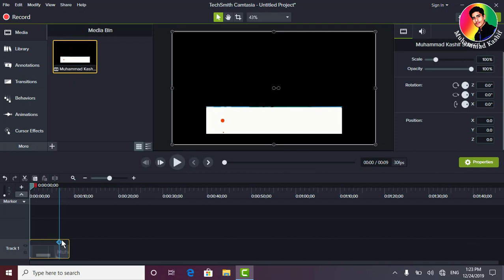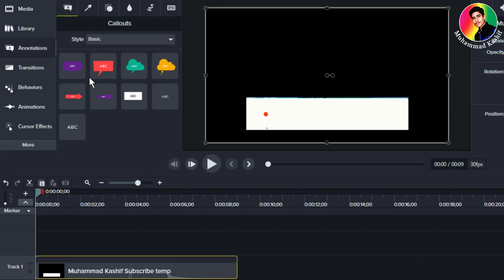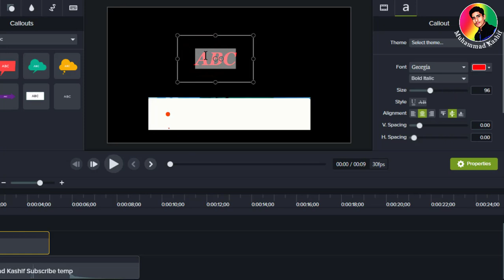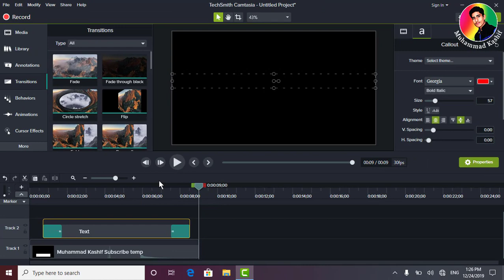How to Write Text on Video in Camtasia 9 | NEW Method 2019-20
Camtasia 2019 Overview
Camtasia 2019 is an amazing software which can capture and record your own screen. It is capable of detecting the movements of the screen and the executed done. With this software you can easily create professional clips without much skill. By using this software you can import and edit HD movies from your camcorder to Windows. You can also download Camtasia 2018.

An amazing software which can capture and record your own screen.
Capable of detecting the movements of the screen and the executed done.
Can easily create professional clips without much skill.
Can import and edit HD movies from your camcorder to Windows.
Can easily share and manage your product on the Internet.
Provides its usefulness in different sectors especially the educational videos.
Provides great utility in this way and it has the ability to apply various effects on the film simplifies the work of making professional projects by this software.
Can record the screen in different variety of formats.
Can add photos and music to the captured movies and utilize Free TechSmith Fuse for mobile recording.
Camtasia 2019 Technical Setup Details
Software Full Name: Camtasia 2019
Setup File Name: TechSmith_Camtasia_2019.0.7_Build_5034x64.zip
Full Setup Size: 486 MB
Setup Type: Offline Installer / Full Standalone Setup
Compatibility Architecture: 64 Bit (x64)
Latest Version Release Added On: 04th Nov 2019
Developers: Camtasia

System Requirements For Camtasia 2019

Operating System: Windows 7/8/8.1/10
Memory (RAM): 4 GB of RAM required.
Hard Disk Space: 1 GB of free space required.
Processor: 2 GHz Intel Pentium processor or later.